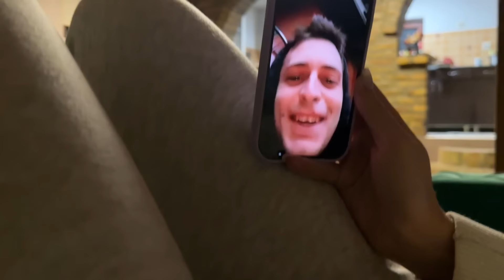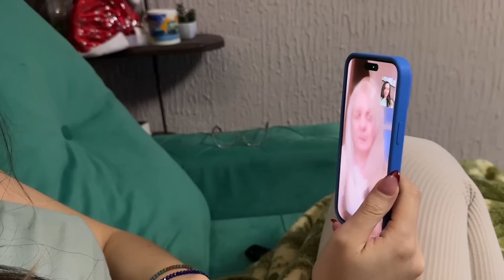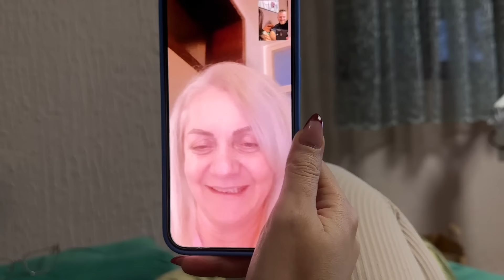JELENA JE TRUDNA?! MOJA REAKCIJA I REAKCIJE PORODICE I PRIJATELJA!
Presrecni smo sto sve ide svojim tokom! Ocekujte jos mnogo zajednickih klipova! Napisite u komentaru sta mislite hoce li biti devojcica ili decak? :P

Obavezno ostavi komentar lajkujem sve! :*